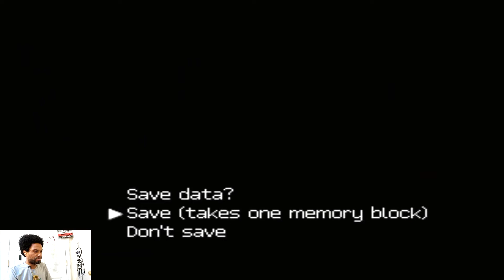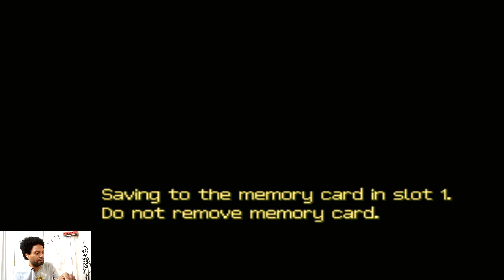Mizzurna Falls For The PS1 - Lost In A Dead Town! (Final Part)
I guess this wasn't what I had expected with this game. I was hyped for no reason and honestly I lost interest and got bored of it. This really isn't a horror game and more like a mystery which is something I'm not big on because it requires a lot of back tracking and that becomes tedious so I gave up on trying to find what to do but hopefully you guys have enjoyed what you saw and that concludes my Halloween Horror Series! I had a blast doing this and I'm looking forward to the Holidays now! :)